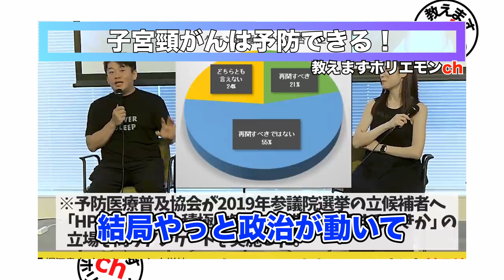【ホリエモン】HPVワクチンの定期接種と積極的勧奨。子宮頸がんは予防できる！ 【ホリエモンの考え 健康医療編】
🟠挨拶
このチャンネルではホリエモンの動画をフルテロップで切り抜きして配信しております。

🟠動画説明
　この動画は堀江さんの2年前から今までの予防医療についてのお話です。
医療の本は売れないのに堀江さんが出版する理由。菅元総理の実績。
　そしてこの動画を見るといかに予防医療が大事かがわかります。
　この動画にて堀江さんの知識にてお話をしています。詳しくはご自身の判断でお調べください。

🟠チャプター
00:00.  売れない本を出版する理由
00:48.  子宮頸がん　HPVワクチンとは？
03:02.  子宮頸がんは予防できる！
04:11.  男性にもワクチン接種がゴール
04:51.  政治家を動かす！

1、なぜホリエモンは“売れない本”を出すのか？誰でもできる「国の動かし方」とは【三輪綾子×堀江貴文】

3、HPVワクチンは男性の接種も大切？体だけでなく精神も蝕むHPVの脅威

4、専門医と学ぶHPVワクチンの現状と積極的勧奨への課題（前編）【YOBO-LABOコラボ】

5、専門医と学ぶHPVワクチンの現状と積極的勧奨への課題（後編）【YOBO-LABOコラボ】

※動画内容につきましては当チャンネル運営者の自己責任のもとアップロードしております。